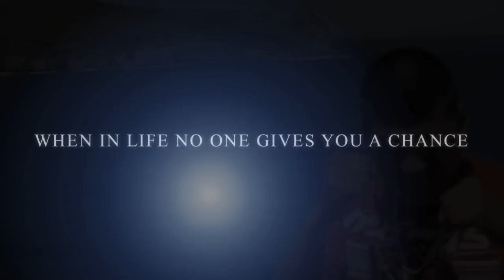Renz "The Intense" Benghit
here is my amateur work on a little teaser! enjoy!